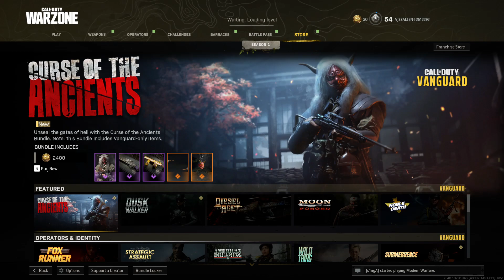Caldera | VJSZALIEN a trópusokra utazik